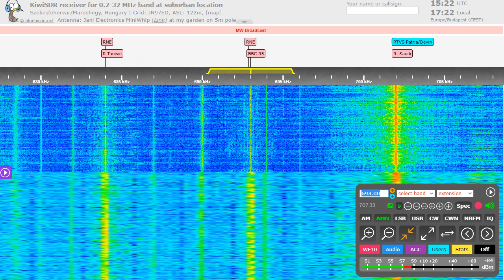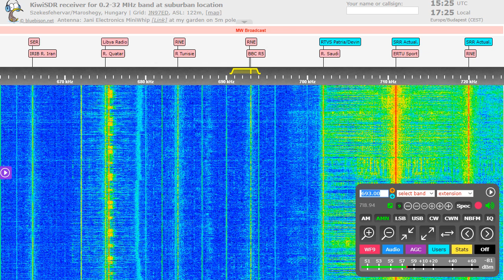Bangladesh Betar on 693 kHz (presumed)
BBC R5 in the background.

Date of reception:
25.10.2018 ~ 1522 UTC